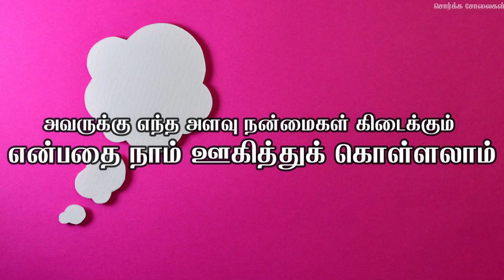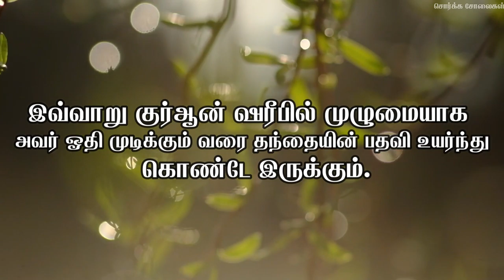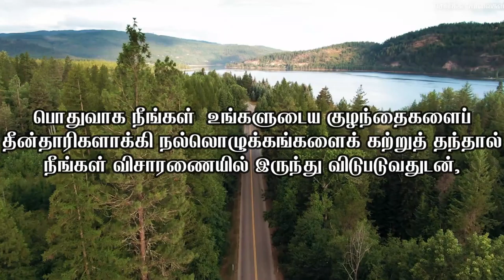பெற்றோர்களுக்கு கிடைக்கும் பரிசு|sorkka solaigal|2020|ramalan hadees|சொர்க்க சோலைகள்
அஸ்ஸலாமு அழைக்கும் வரஹ்மதுல்லாஹி வபரகாத்துகு
பெற்றோர்களுக்கு கிடைக்கும் பரிசு
எவர் ஒருவர் குர்ஆனை ஓதி அதன்படி அமல் செய்கிறாரோ அவருடைய பெற்றோருக்கு கியாமத்து நாளில் ஒரு கிரீடம் அணிவிக்கப்படும்.  அதன் ஔி உலகில் சூரியனே உங்களுடைய வீடுகளில் இருந்தால் , எவ்வளவு பிரகாசமாக இருக்குமோ அதைவிட அதிகமாக இருக்கும் . குர்ஆனை ஓதி , அமல்  செய்தவரின் பெற்றோருக்கு இவ்வளவு சிறப்புகள் வழங்கப்படுகின்றன என்றால் அவருக்கு எந்த அளவு நன்மைகள் கிடைக்கும் என்பதை நாம் ஊகித்துக் கொள்ளலாம் . இவர் உலகில் உருவாவதற்கு இவர் குர்ஆனைக் கற்று செயல்படுவதற்கும் பெற்றோர் காரணமாக இருப்பதால் அவர்களுக்கு இவ்வளவு சிறப்புகள் வழங்கப்படுகின்றன . ஒருவர் தம்முடைய குழந்தைகளுக்குக் குர்ஆனைப் பார்த்து ஓதித் கற்றுத் தந்தால் அவருடைய முன் , பின் பாவங்கள் அனைத்தும் மன்னிக்கப்பட்டு விடும் . இன்னும் ஒருவர் தம் குழந்தைகளுக்கு குர்ஆனை மனனம் செய்ய வைத்தால் அவர் கியாமத் நாளில் பௌர்ணமி நிலவுபோன்று எழுப்பப்படுவார். அப்பொழுது அவருடைய குழந்தையிடம் ஓதத் தொடங்கு என்று சொல்லப்படும். அவர் ஓர் ஆயத்தை ஓதிய உடன் அவருடைய தந்தைக்கு ஒரு பதவி உயர்வு வழங்கப்படும். இவ்வாறு குர்ஆன் ஷரீபில் முழுமையாக அவர் ஓதி முடிக்கும் வரை தந்தையின் பதவி உயர்ந்து கொண்டே இருக்கும்.

மௌலவி ஹாபிஸாக ஆனபின், மஸ்ஜிதுகளில் இமாமாக இருந்து சில ரொட்டித் துண்டுகளுகாக  பிறரின் தயவை எதிர்பார்க்க வேண்டியதாகி விடும் என்று பயந்து , உங்களுடைய பிரிய மகனே அக்கல்வியை விட்டும் அகற்றி விடுவீர்களானால், நீங்கள் அவனை நிரந்தரமான துன்பத்தில் அகப்பட  வைத்தவர்களாகி விடுவீர்கள். அத்துடன் நீங்களும் மிக கடினமான விசாரணைக்கு ஆளாக்கப்படுவீர்கள் என்பதை நினைவில் வைத்துக் கொள்ளுங்கள் . பெற்றோர்கள்  அனைவரும் பொறுப்பாளர்கள். உங்களுடைய பொறுப்பின் கீழ் உள்ளவர்களைப் பற்றி நீங்கள் விசாரிக்கப்படுவீர்கள். பொதுவாக நீங்கள்  உங்களுடைய குழந்தைகளைப் தீன்தாரிகளாக்கி நல்லொழுக்கங்களைக் கற்றுத் தந்தால் நீங்கள் விசாரணையில் இருந்து விடுபடுவதுடன், அக்குழந்தைகள் உலகில் உயிருடன் இருக்கும்வரை நல்ல அமல்கள் செய்தும் உங்களுக்கு துஆச் செய்து , பாவ மன்னிப்பும் கேட்டுக் கொண்டிருப்பார்கள் . அது உங்களுடைய மறுமையின் பதவி உயர்வுக்கு காரணமாகிவிடும்

Video by Lay-Z Owl from Pexels
Image by Adrian Balea from Pixabay
Photo by Pok Rie from Pexels
Photo by J carter from Pexels

Photo by Noelle Otto from Pexels
Photo by Christopher Alonzo from Pexels
Photo by Elly Fairytale from Pexels

Photo by Sindre Strøm from Pexels
Video by Curtis Adams from Pexels
Video by Roman Kaiuk from Pexels
Video by Kelly Lacy from Pexels
Video by edi shin from Pexels

அல்லாஹ் பற்றிய குட்டீஸ் கதைகள் , நபிமார்கள் வரலாறு , சின்ன சின்ன அமல்கள் எல்லையற்ற நன்மைகள்

நபியின் வழியில் அல்லாஹ்வை நோக்கி- சொர்க்க சோலைகள்
Photo by Konevi from Pexels